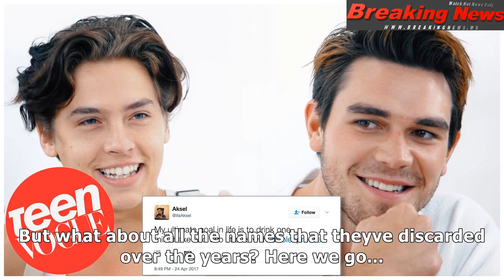All the baby names kim kardashian has nixed over the years